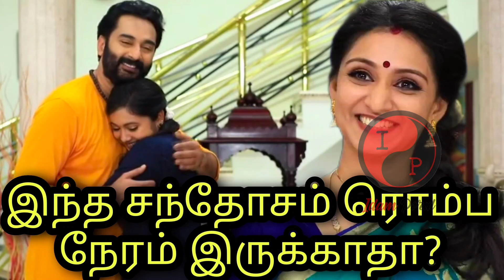Mouna Ragam 2 Today Episode Preview Promo | 28.12.2021 | Vijaytv Serial Review By Idamporul